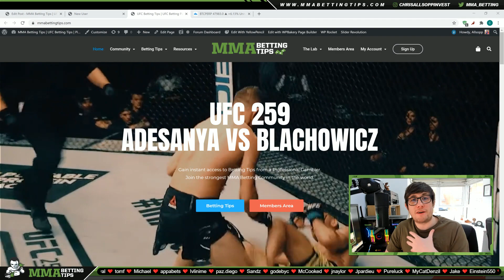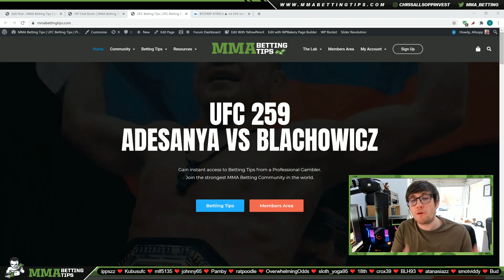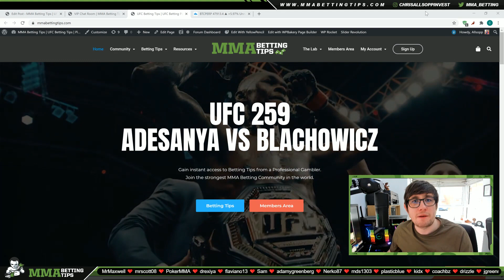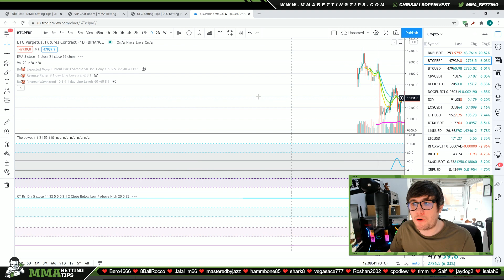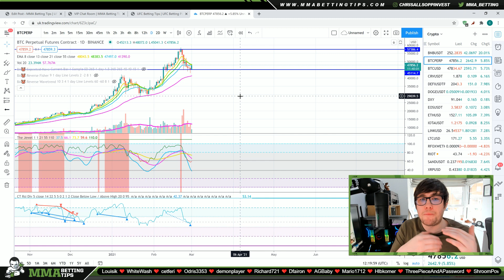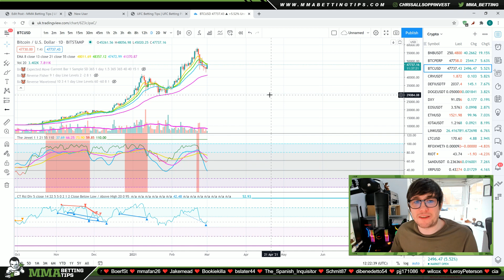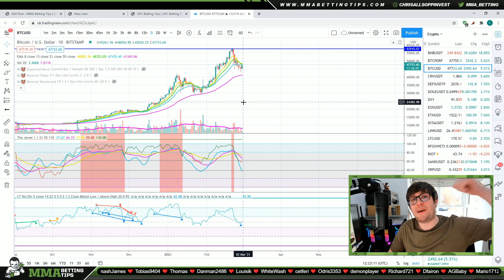🐮🐻🐷 What will Bitcoin do next? 🐷🐻🐮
In this video I talk about what Bitcoin is likely to do next. We discuss the 3 possible moves coming up next and how you can identify them early.

Timecodes

0:00 - Intro
6:43 - Identifying trends
9:27 - 1. New downtrend
14:03 - 2. Uptrend continuation
15:59 - 3. Weekly equilibrium / Tightening Range
18:53 - What happens next?

I am not a financial advisor. It's my personal opinion. Consult with a professional when making any decisions to buy or sell equities or when making investments.